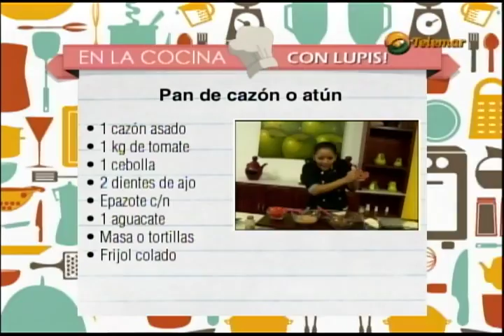Cocinando con lupis ~ Pan de Cazón o atún